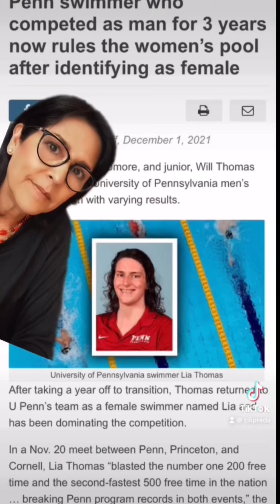Matrimonio Igualitario - Derechos de quien???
jovenes matrimonioigualitario derechos Reacciono a respuesta sobre matrimonio igualitario en un concurso de oratoria.